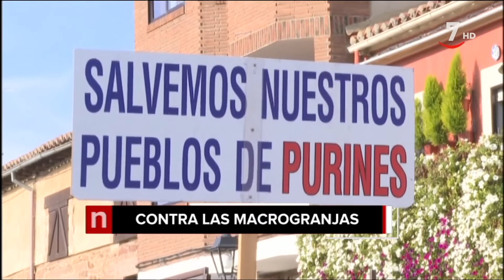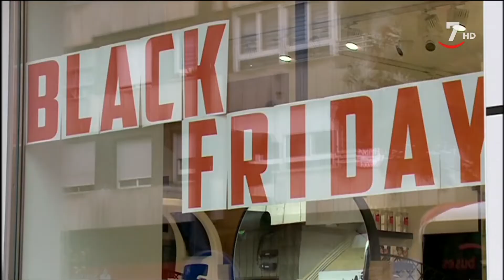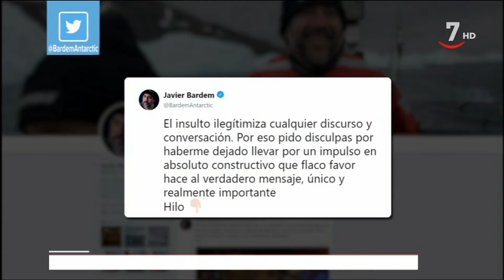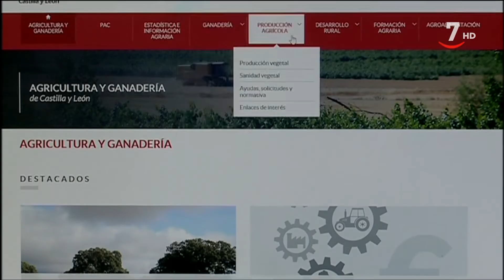CyLTV Noticias 14.30 horas (07/12/2019)